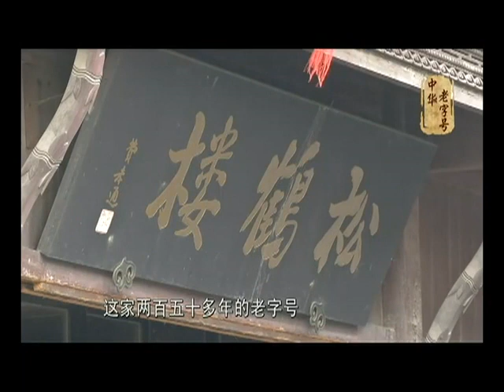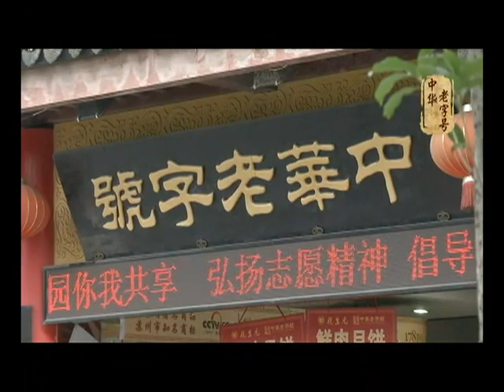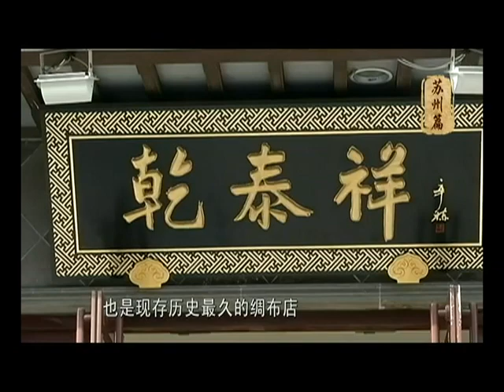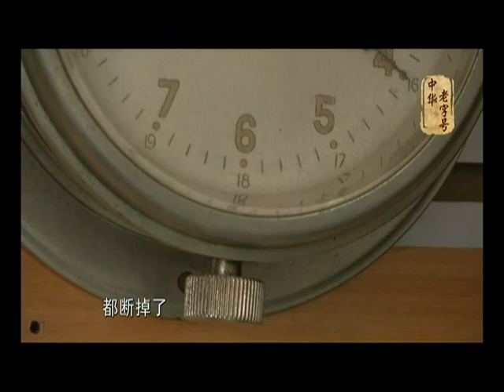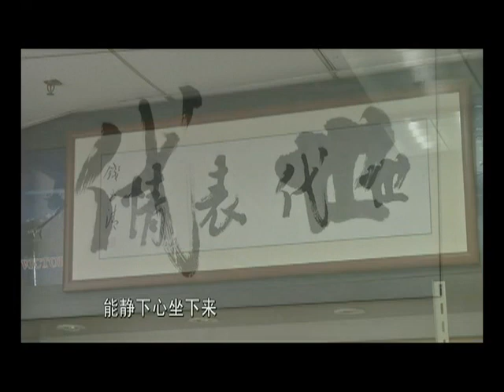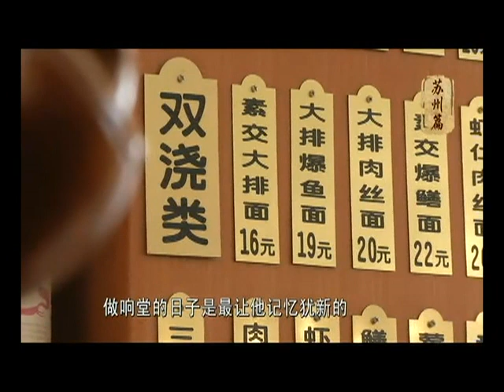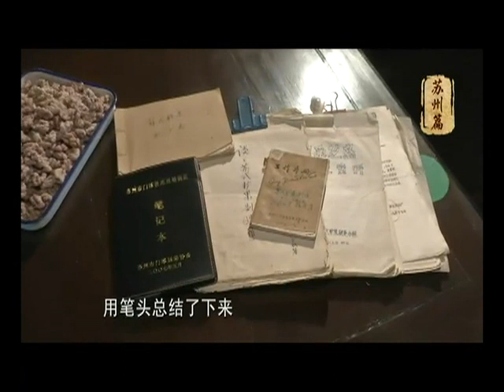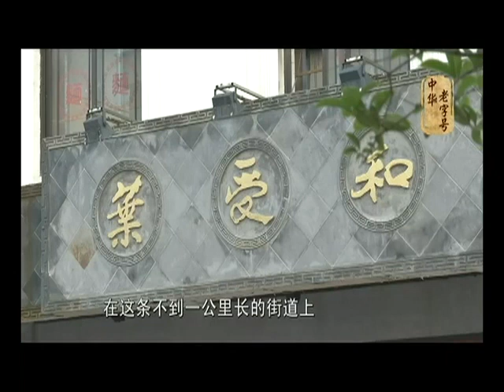《中华老字号》China Time-honored Brand Ep02：苏州篇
▶7月30日上线，每天12:00更新一集